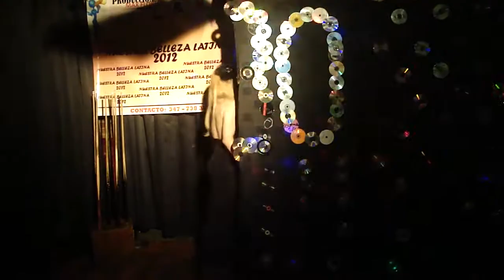Miranda del Rio y Tiffany Leclerck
noche de munecas